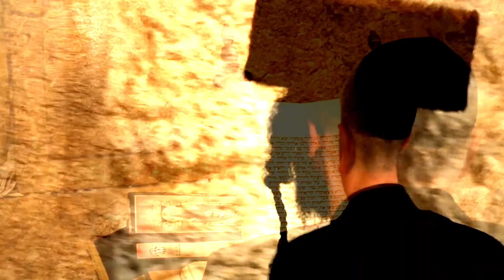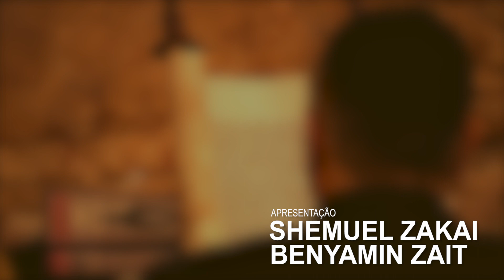Toldot - O Shabat Aparece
Toda Sexta-feira trazemos para você um resumo da parashat da semana, fique atento aos nossos canais no facebook e no Youtube, deixe seu like no vídeo e compartilhe com seus amigos.